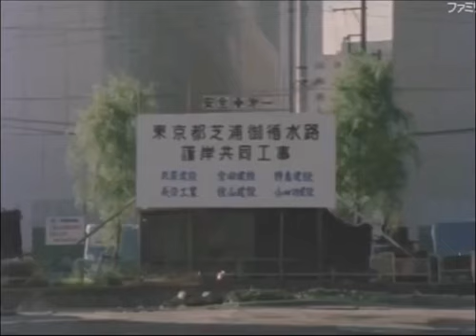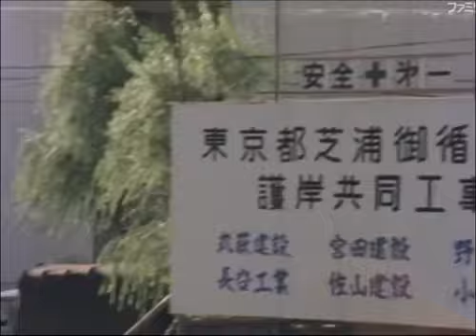西部警察メインテーマ